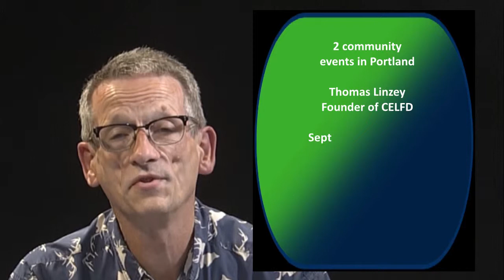13-36 Perspectives on Afghanistan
Guest Zaher Wahab, Professor Emeritus from Lewis & Clark College and a native of Afghanistan, describes the current condition of and how the American occupation and other civil disturbances have harmed the Afghan educational system. The Afghan government is a puppet government and is seen as illegitimate by the people, in part because of the power of NGOs operating there. Reconstruction efforts have been a failure with most of the money going back to the donor countries or spent by donor country's own NGOs. With a short discussion of drones, Zaher notes that the Afghan people are done with foreigners and just want them all out.